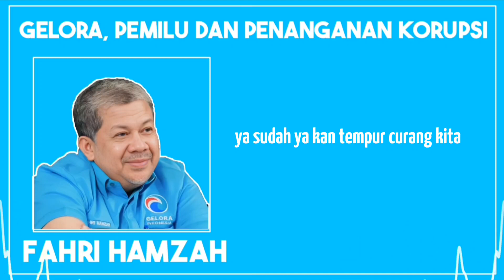Fahri Hamzah: Dana Liar Uang Pribadi & Balas Budi Asal Mula Korupsi